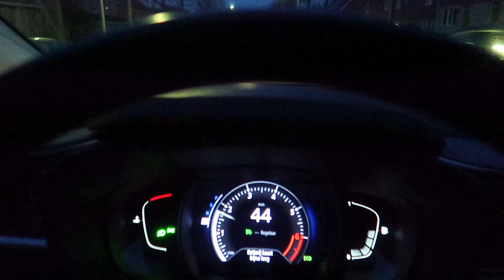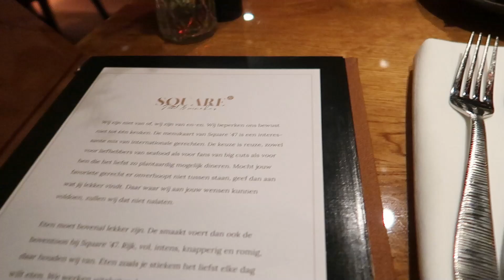VLOG 45| A DAY IN MY LIFE : ZARA PASHOK HAUL - SISTER DATE - MOVIE NIGHT & DINER ❤️!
Nieuw video alert & Veel kijk plezier !

Elke week op een DINSDAG staat er om 19:00 uur een nieuwe video voor jullie online. Dit kunnen vlogs ,maar ook andere soort video’s zijn.

GLADYS ❤️